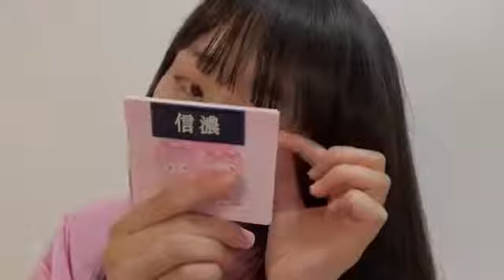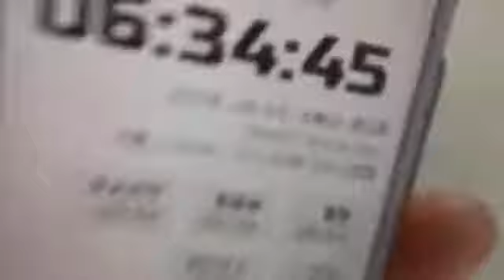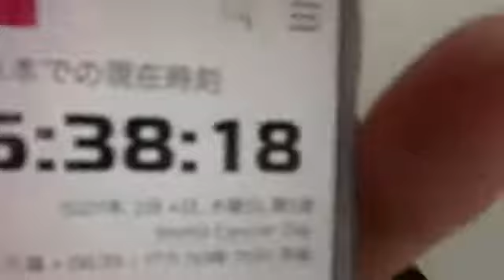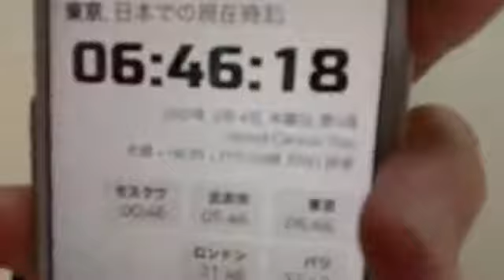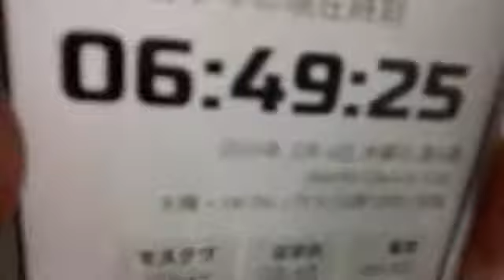信濃宙花(STU48ドラフト3期生)2021年2月4日SHOWROOM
再生リスト